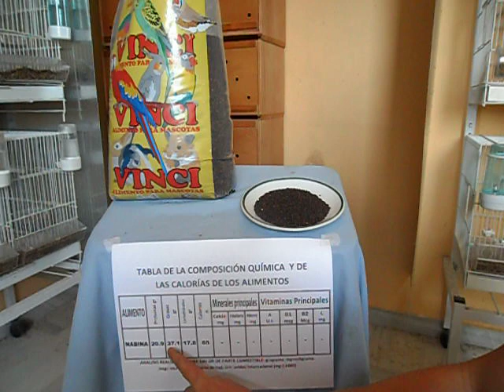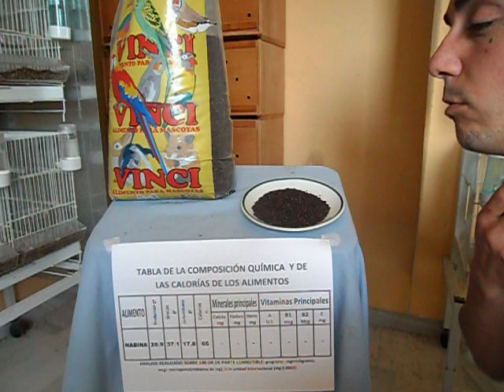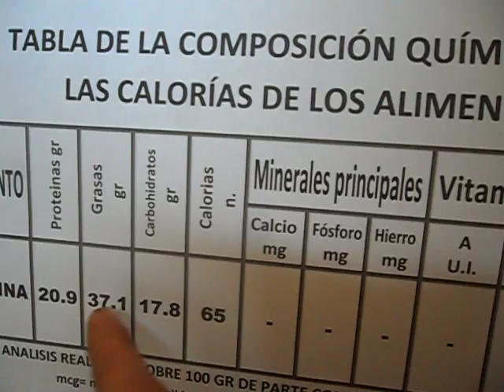SEMILLA DE NABINA, PROPIEDADES Y PARA QUE SE UTILIZA EN LOS CANARIOS